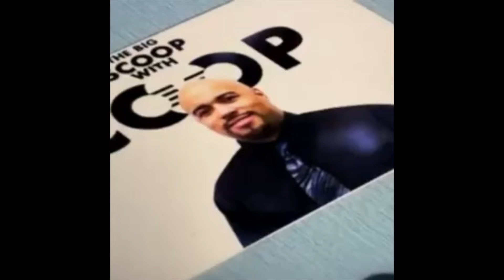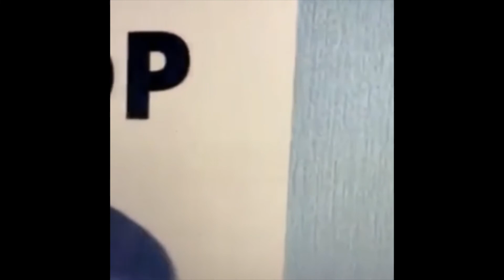The Big Scoop with Coop Season 10 Episode 7 guest book author & therapist Tracy Taris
This episode of The Big Scoop with Coop I have the author of the book Many Voices One Truth and she is also a licensed Marriage & Family Therapist Tracy Taris.  Tracy will speak about how she became a book author, different voices that can get in your head, her love for God, the different steps that are taken to get over the voices in your head, and more!  I hope you enjoy!